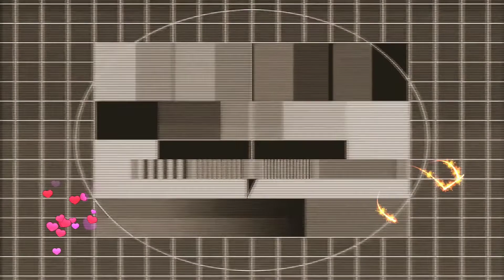Tamil Funny video